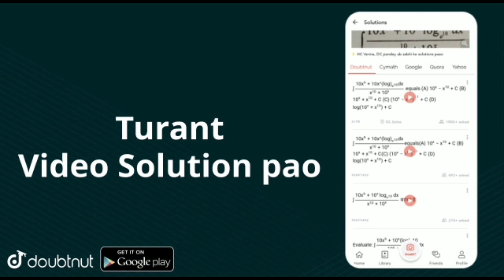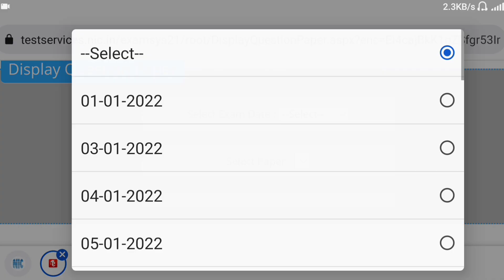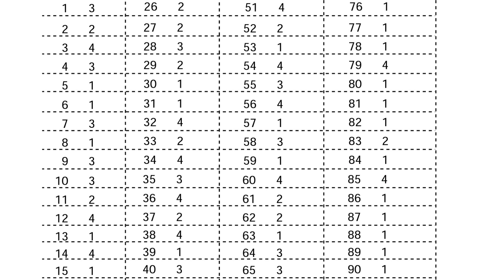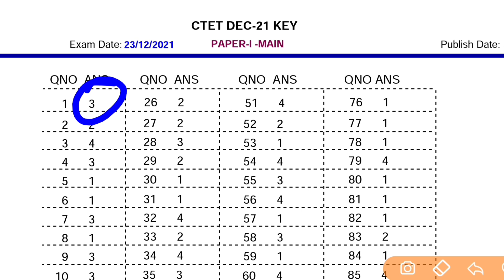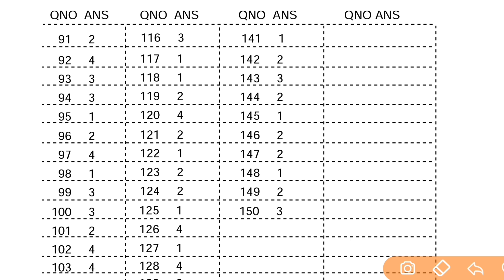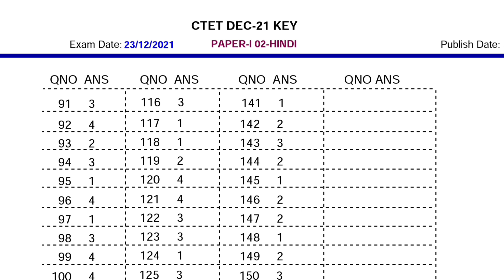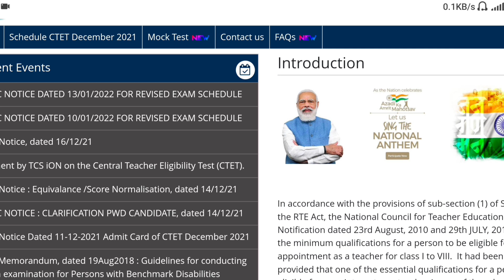CTET 2021: ऐसे मिलाओ Answer Key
CTET 2021 Aise Download Kare Answer Key

Description About this Video :

Today In this Video I have discussed CTET 2021: Aise Download Kare Answer Key.

Topics Covered :

CTET 2021-22 Result Kaise Dekhe
CTET 2021 Result Kab Aayega
CTET 2021 Answer Key Kaise Dekhe
CTET Answer Key Kaise Dekhe
CTET Answer Key 2022 Kaise Dekhe
CTET 2021 Official Answer Key and Result
CTET 2022 New Passing Number
CTET Passing Number
CTET me Passing Number Kitna hai
CTET Normalisation Process
CTET 2021
CTET 2022